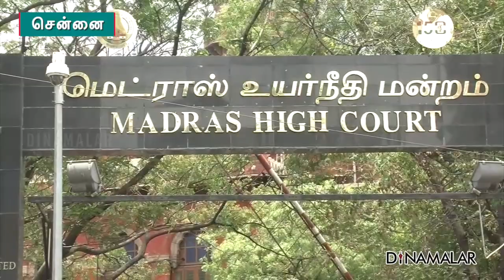விளையாட்டு நிறுவனத்துக்கு நீதிபதிகள் காட்டம்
ஆன்லைன் ரம்மி விளையாட்டை
தடை செய்த தமிழக அரசின்
அவசர சட்டத்தை எதிர்த்து
விளையாட்டு நிறுவனங்கள்
சென்னை ஐகோர்ட்டில் வழக்கு
தொடர்ந்தன. மனு விசாரணைக்கு
வந்த போது , ரம்மி விளையாடுவது
பாதுகாப்பானது , அதனால் பாதிப்பு